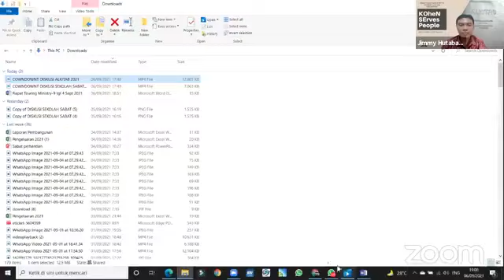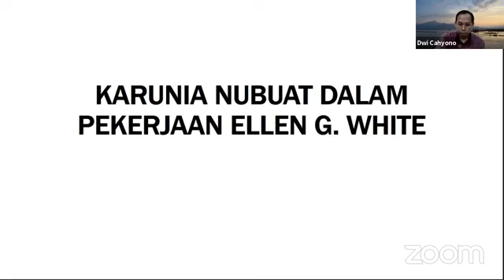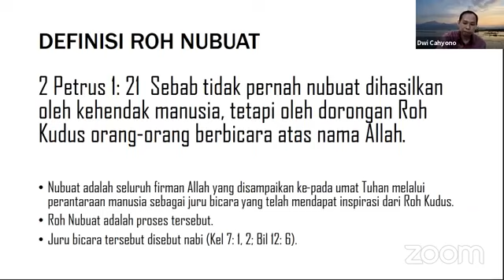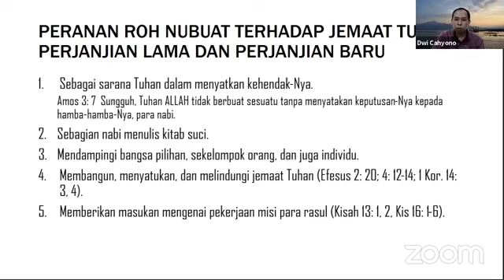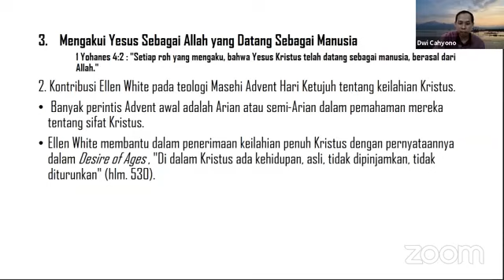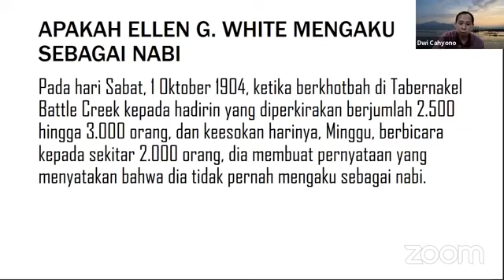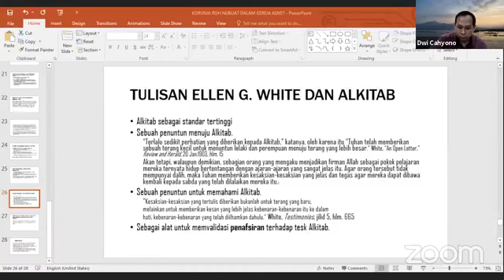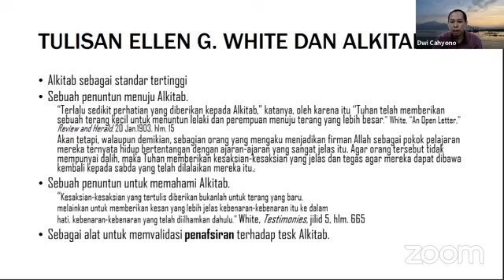Diskusi Alkitab | Khotbah Kristen | “KARUNIA NUBUAT DALAM PEKERJAAN ELLEN G WHITE”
Diskusi Alkitab Live
Senin 6 September 2021, Pukul 19:00 Wib
Tema : "KEUNIKAN YANG UNIK DARI AJARAN GEREJA ADVENT"
Judul Pembahasan : “KARUNIA NUBUAT DALAM PEKERJAAN ELLEN G WHITE”
Pembicara: Pdtm Dwi Cahyono dan Bersama Pdt Milton Pardosi & KONSEP : KOheN SErves People

Saksikan Juga Tayangan Kami Minggu Lalu
Diskusi Alkitab | Khotbah Kristen | “MERAYAKAN PASKAH DAN NATAL SECARA LAHIRIAH ATAU ROHANIAH ?”